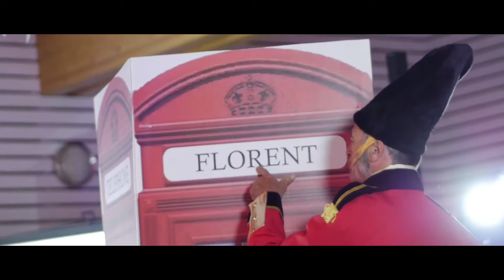[Mariage] - Pauline et Florent